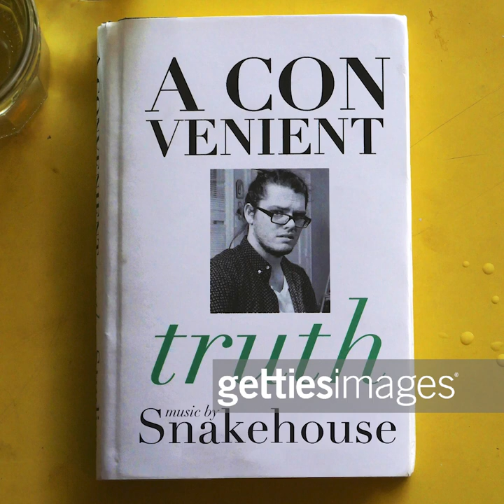The Book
The Book - Snakehouse

Created for the 48 hour film project "A Convenient Truth" by Jonny Studios.